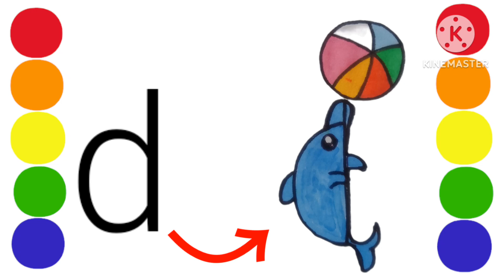d is for dolphin 🐬🐬🐬|Drawing tutorial for kids